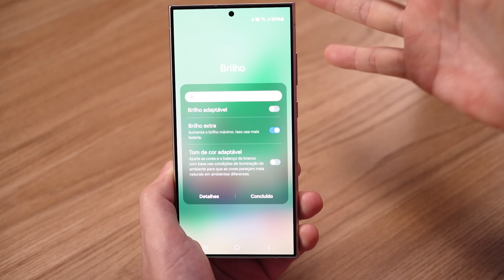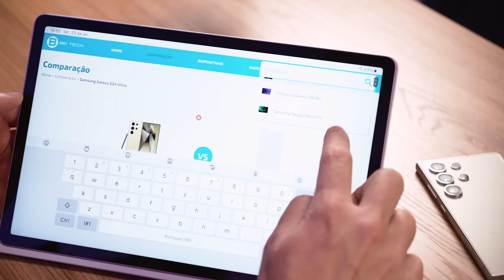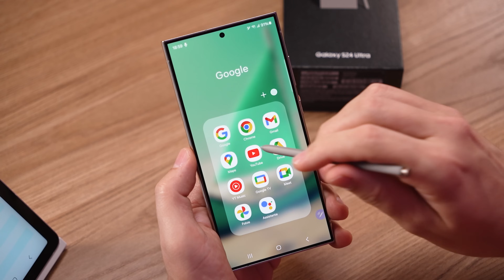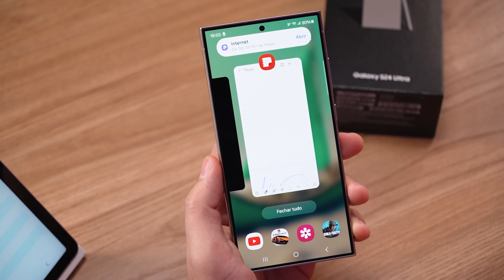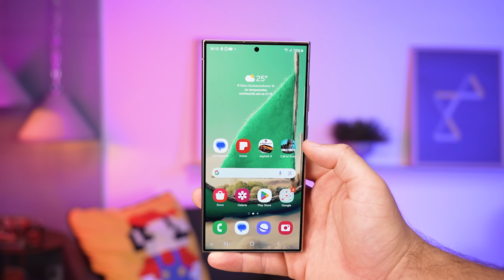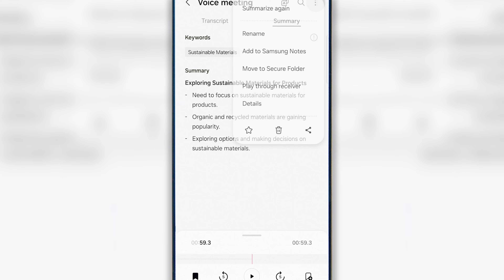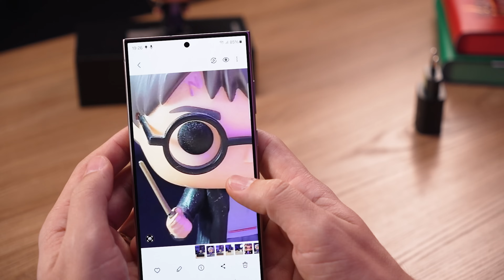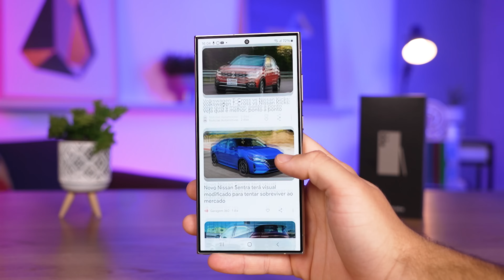Review! Galaxy S24 ULTRA está ABSURDO!! Câmera de 10x FAZ FALTA?!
Fala galera, tudo beleza?! E no vídeo de hoje temos o mais novo monstro da Samsung, o Galaxy S24 Ultra!! O bicho realmente ta monstro e com algumas novidades nas cameras, mas principalmente novos recursos de Inteligência Artificial, confiram!!

(00:00) - Introdução
(01:00) - Design e Acabamento
(03:40) - Preços
(06:10) - Processador Snapdragon 8Gen3
(06:52) - Sistema Operacional
(07:47) - Especificações da Tela
(08:40) - Caneta S Pen
(09:25) - Qualidade da Tela
(11:10) - Memória RAM e Desempenho
(12:45) - Teste de Jogos
(13:50) - Qualidade Sonora
(15:00) - Bateria e Carregamento
(16:42) - Galaxy AI (Recursos de Inteligência Artificial)
(20:05) - Câmeras
(25:33) - Novo Gorilla Glass Armour
(26:00) - Conclusão